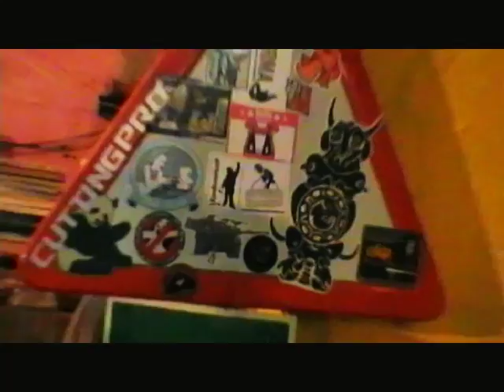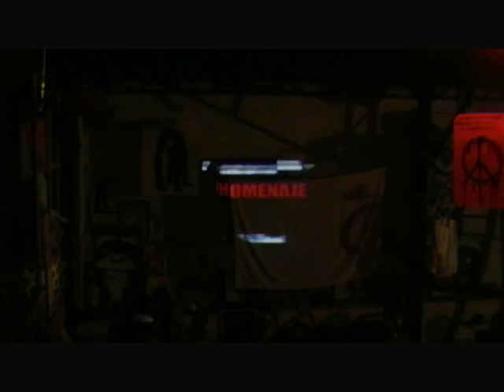Inauguración de la nave de arte de la fábrika *sugar sugart party*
Tras meses de trabajo un grupo de jovenes ha transformado una de las naves del CSO La Fábrika en un estudio de arte que funciona como taller y sala de exposiciones. A modo de inauguración se realizó una jornada de puertas abiertas, durante el día se realizaron murales,cuadros,carteladas,proyecciones y sesiones de djs..
Esta apertura se enmarca en el constante aumento de participación popular en el espacio ocupado, a pesar de las amenazas de desalojo y las campañas de desprestigio desatadas por el ayuntamiento de Villalba (P$O€)